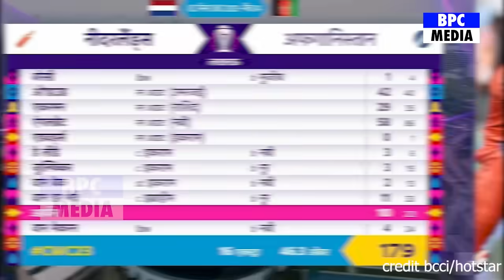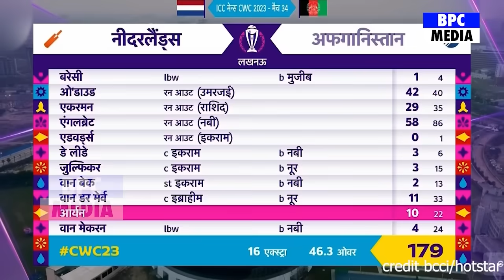देखिए, NED को हराकर सेमीफाइनल में पहुंचा अफ़ग़ानिस्तान तो दुनिया के दिग्गजों ने कहा ऐसा सुन करोगे सलाम